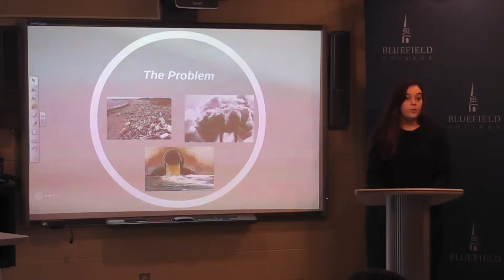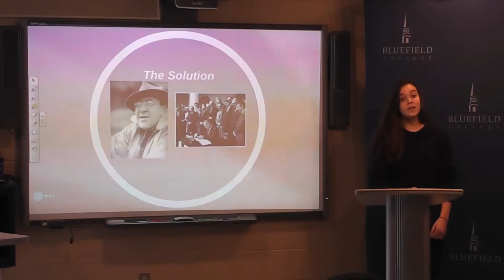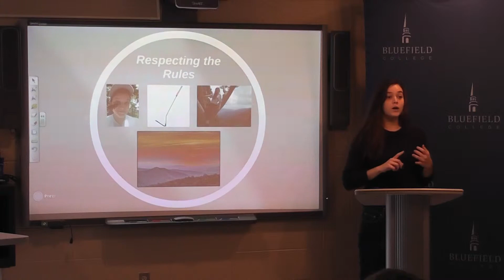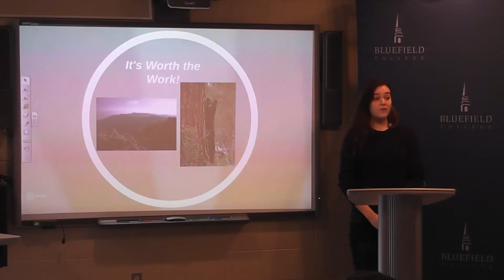Fall 2014 informative 24